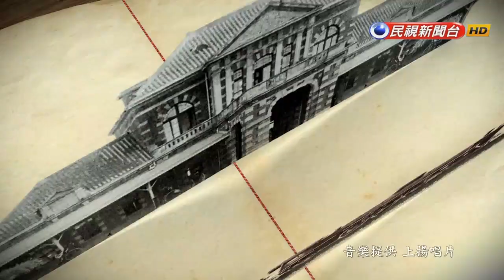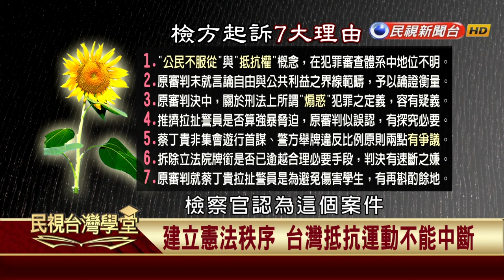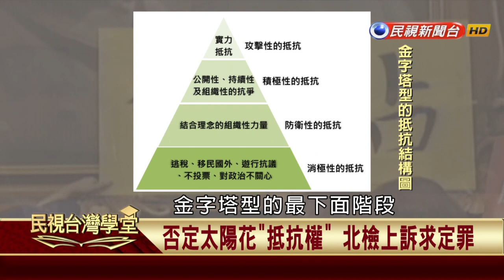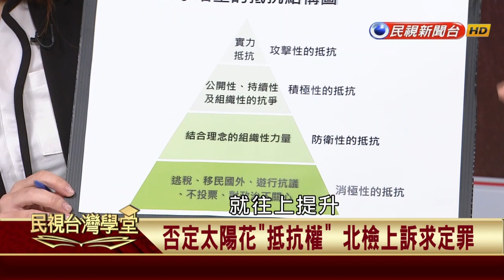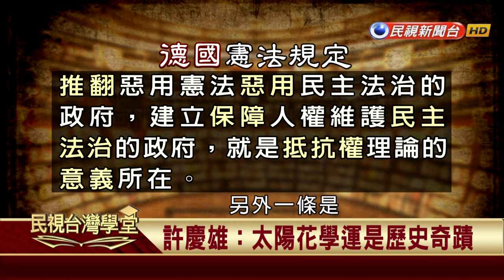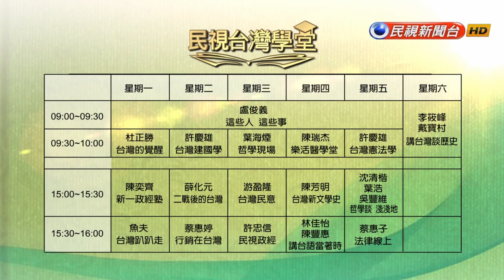2020.09.29 太陽花學運與抵抗權(四)【台灣憲法學】－許慶雄